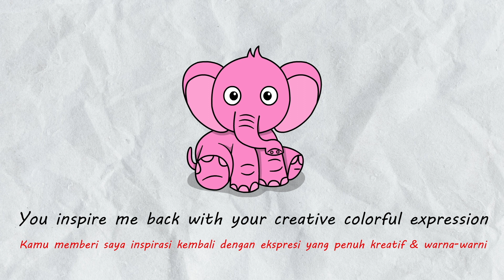Power of Imagination - Inspire Creativity With Kraftee Crayons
Children express their feeling and imagination thru their art & drawing. A child's imagination is powerful and magical. Using their imagination, children can look at a fallen twig and see a sword that will help them overcome a dragon.  Encouraging your child’s imagination gives them the opportunity to express themselves and master their own creativity. Creativity helps your child think outside of the box to come up with solutions to problems they face and learn how to brainstorm as well.